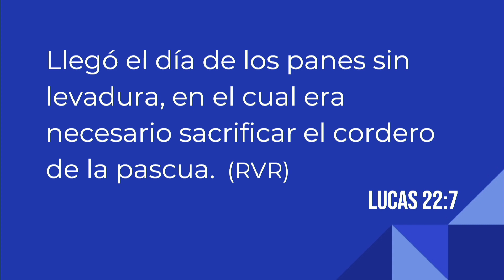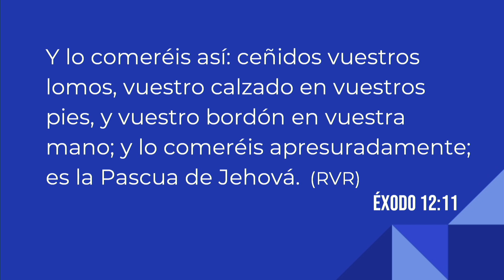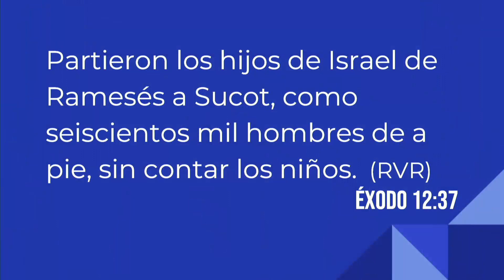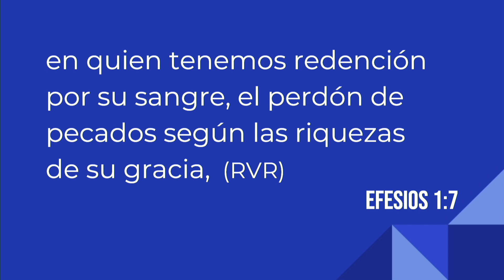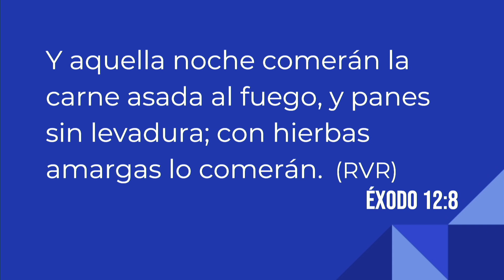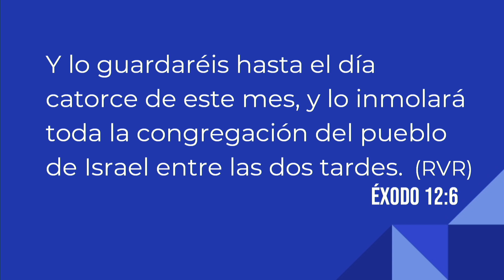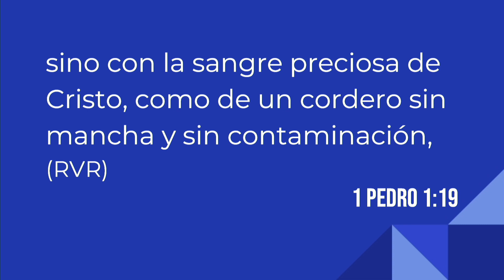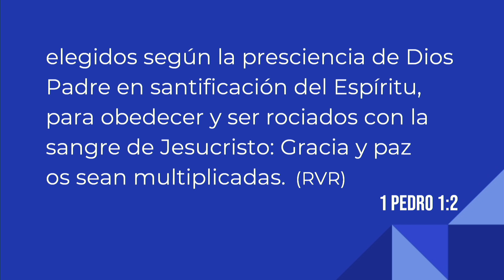LA IGLESIA #10 | Rev. Humberto Henao